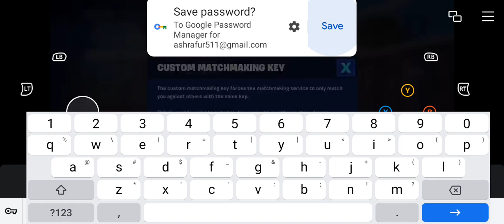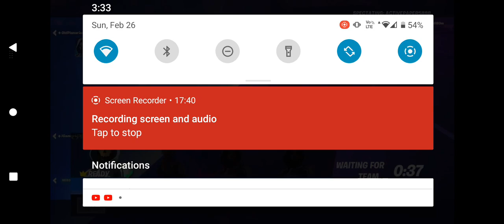GG bro GG not going to rage in this one this time jk 🤬🤬🤬🤬🤬🤬🤬🤬 mother f4ker fam